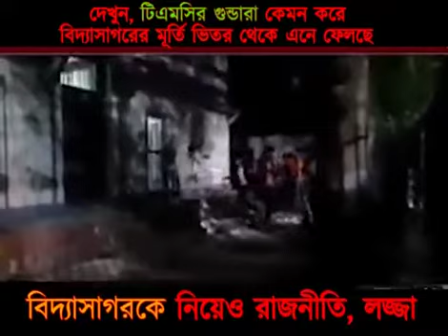TMC এর গুন্ডারা কেমন করে বিদ্যাসাগরের মূর্তি ভিতর থেকে এনে ভেঙ্গে ফেলছে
দেখুন, TMC এর গুন্ডারা কেমন করে বিদ্যাসাগরের মূর্তি ভিতর থেকে এনে ফেলছে.
বিদ্যাসাগরকে নিয়ে রাজনীতি, বাঙালির অপমান।